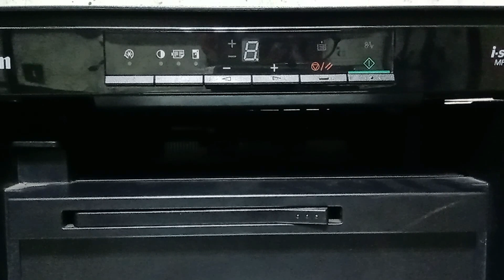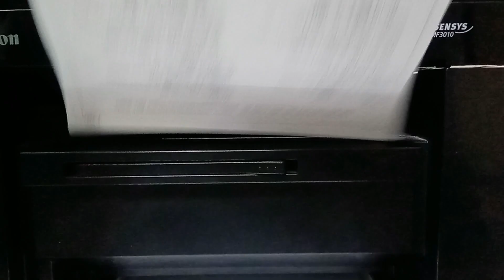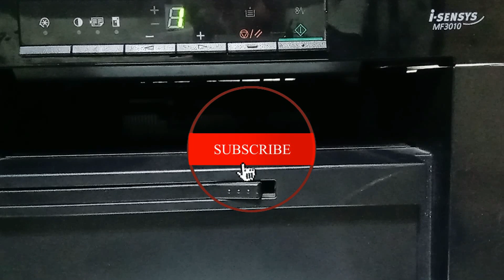كانون 6 رموز فى طابعة كانون Canon I-Sensys MF3010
أزاى تعالج أخطأ طابعة كانون MF3010 وأنت فى منزلك بدون الذهاب بها الى الصيانة